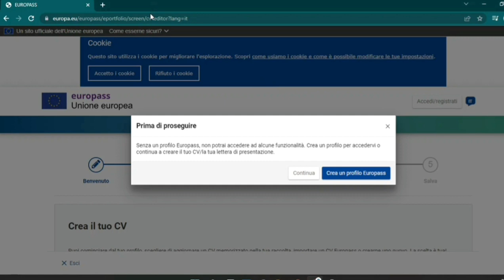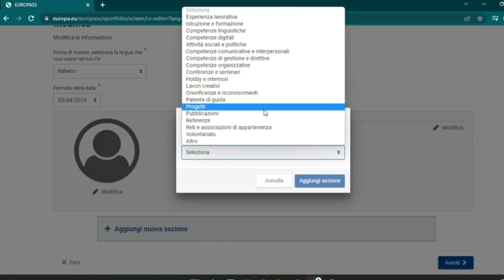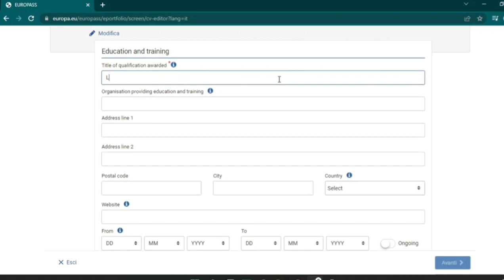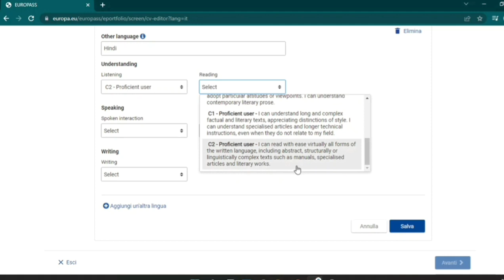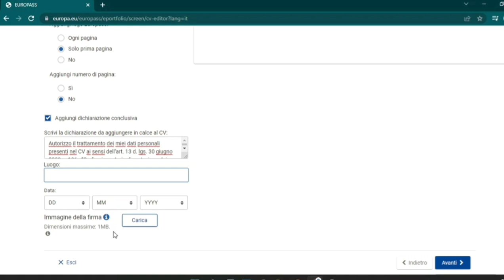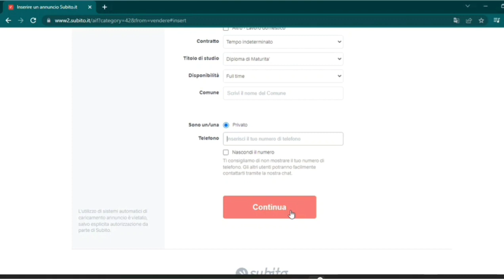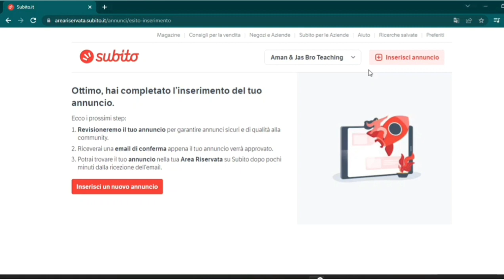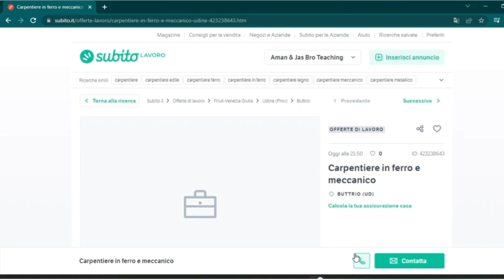Curriculum kidda bnai da? Italy vich Kam kidda Labbna? Subito Rahi| Easy te Free tareeka